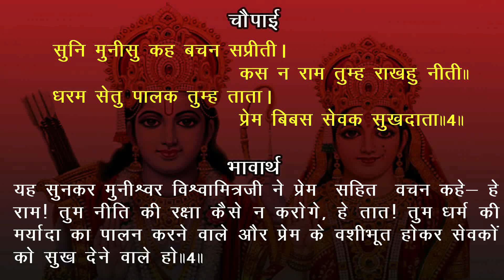EP-43 Ram Laxman ko dekhkar janak ji ka mantra mugdh hona Bhavarth Sahit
EP-43 Ram Laxman Vishwamitra ka janakpur mein prevesh aur EP-43 Ram Laxman ko dekhkar janak ji ka mantra mugdh hona  bhavartha sahit akashvani ramcharitmanas
akashvani Ramcharitmanas
Ahilya Uddhar Bhavarth Sahit